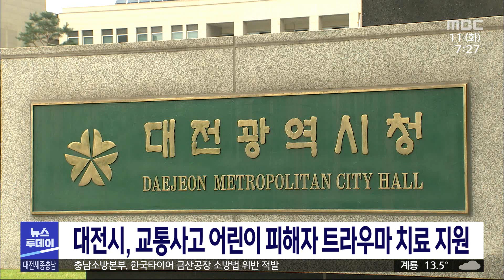대전시, 음주 사망 사고 피해자 트라우마 치료 지원/대전MBC